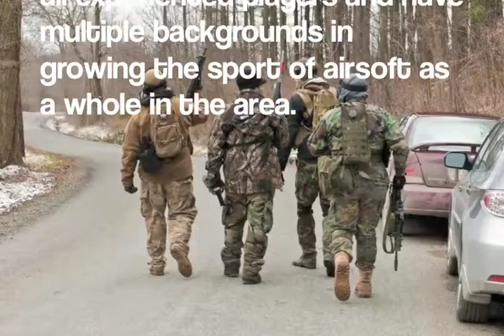PA Tactical Airsoft Community promo video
PATAC's first game in Grove City, Pa. Had a good time!

Don't mind the random glitches in the video.. I think my CF card is acting up.